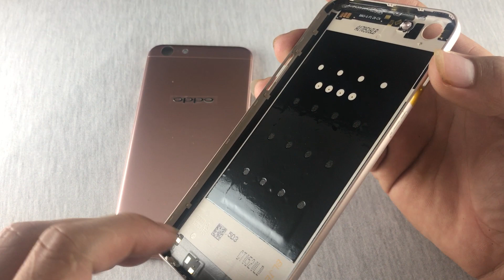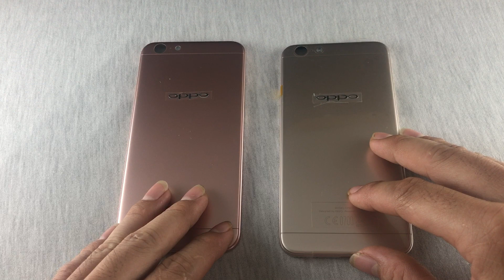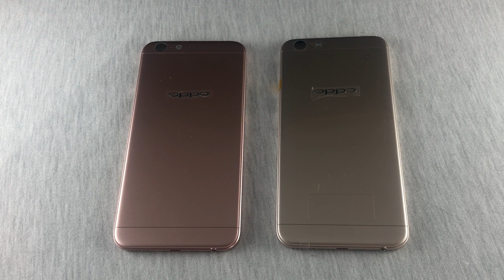Thay Vỏ, Khung Sườn, Viền Benzen, Nắp Lưng Oppo F3 Lite A57 Lấy Liền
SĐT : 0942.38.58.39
Thay vỏ, khung sườn, viền Benzen Oppo F3 Lite A57 Chính Hãng :

Trong quá trình sử dụng không may Chiếc Oppo F3 Lite A57 của bạn bị va đập, ngoài màn hình ra thì vỏ, khung sườn, viền Benzen của Oppo F3 Lite A57 là nơi dễ bị ảnh hưởng nhất . Sau thời gian dùng , quý khách sẽ để ý thấy viền , vỏ bị bong , móp , xước nhẹ . Gây mất thẩm mỹ nghiêm trọng . Để được khắc phục nhanh mà hiệu quả các bạn hãy đến vơi Phukiendexinh Để được chúng tôi khắc phục điều đó cho bạn